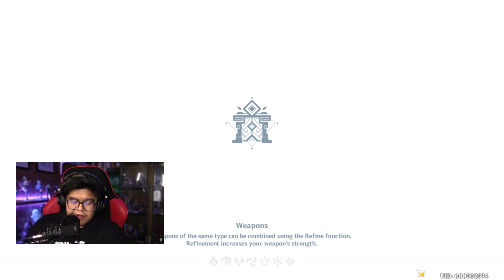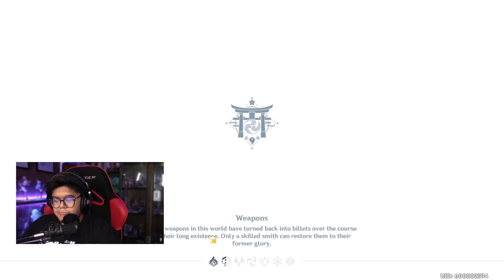I've Been Playing Genshin Impact for One Year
AND IM STILL PLAYIN

PATRONS

($5)
SlugKnightDracula
Doc
Taco Chan

($10+)
Peach Villacarlos
GreenHX
Mugiwara Luffy "Drycos"
KEMI
SheppardMC101

Equipment:
Main Camera